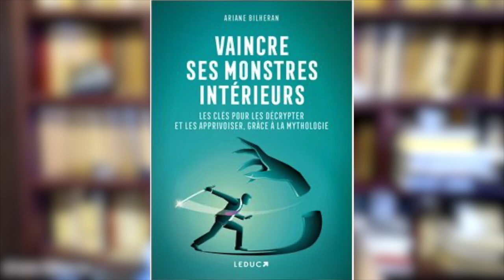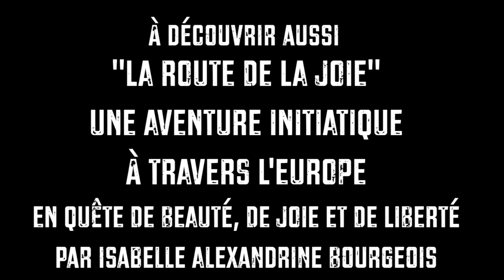Ariane Bilheran, l'épée de velours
Je reviens de plus d'un mois et demi en Colombie, où j'ai travaillé avec Ariane Bilheran sur un projet de livres illustrés pour enfants, de même que sur des événements philosophiques et culturels que nous proposons de mai à juillet sur la plate-forme en France et en Suisse. Afin d'informer les abonnés de cette chaîne, de même que la communauté Joy for the Planet, sur la personnalité exceptionnelle de la psychothérapeute, philosophe et auteur française, nous avons réalisé cet entretien sur le parcours et les valeurs d'Ariane Bilheran.

Qui est Ariane Bilheran ?
Soucieuse d’être au service de l’âme humaine, Ariane Bilheran rappelle que la psychologie est la science de l’âme. Philosophe, psychologue clinicienne, docteur en psychopathologie, elle auteur prolixe et musicienne. Elle étudie depuis plus de vingt-cinq ans la psychologie du pouvoir, les pouvoirs déviants et leurs méthodes et la restauration de son pouvoir personnel. Elle puise son ancrage dans des œuvres de l’Antiquité greco-romaine, en particulier chez les Stoïciens. Soucieuse d’équilibre, elle ne nie pas la nécessité du pouvoir, mais estime indispensable que tout pouvoir rencontre son contre-pouvoir, afin d’éviter les cristallisations et confiscations tyranniques.

Ariane Bilheran valorise ce qui humanise, c’est-à-dire les points d’universalité présents en chaque être humain, quelle que soit sa culture, sa religion, son origine et sa couleur de peau.

Je précise que cette vidéo n'est pas une discussion. Mon rôle de journaliste n'est pas de me mettre en avant et d'étaler ma science sur la notoriété des personnes que je rencontre. Je préfère être un simple relais pour que mes invités puissent s'exprimer sans être trop interrompu, une approche que je trouve rare parmi les influenceurs et les journalistes aujourd'hui. Je suis assez invitée à m'exprimer de mon côté sur d'autres chaînes ou dans les médias.

Pour les nouveaux venus, je rappelle que je suis une journaliste nomade et réalisatrice en quête de beauté, de joie, de liberté et d’ouverture par l’élévation de consciences et l’esprit critique.

J’ai réalisé un film “La route de la joie” sur ma traversée journalistique de l’Europe à bord de mon bon vieux camping-car dans une aventure intitulée Joy for the Planet qui a remporté deux récompenses. À visionner gratuitement ici:

Pour en savoir plus sur les événements que nous organisons ensemble:
Avec ma caméra, mon micro et mes crayons, je pars en reportages autour du monde partager la joie de ceux qui positivent et cultivent l'enthousiasme, la liberté et la souveraineté. Suivez mes aventures sur mon blog